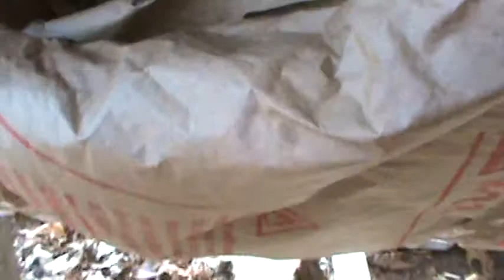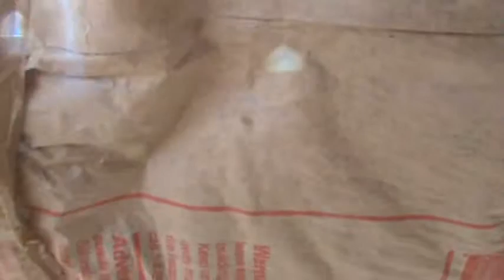Top Bar Hive winter cluster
Peeling back the insulation to get a glimpse of the winter cluster inside the hive. Temps were in the 50's at the time and notice the two joined combs that will have to be taken apart in the spring another reason who TBH's have the window on the side it lets the beekeeper see which bars are affected by double comb or dross comb.